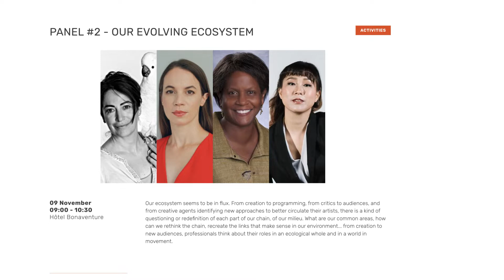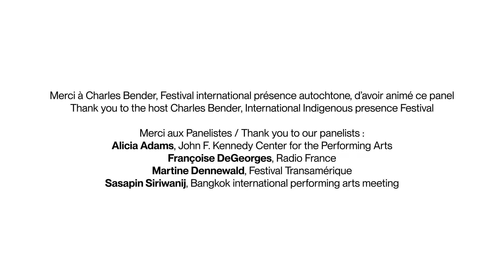Biennale CINARS 2022 : PANEL 2 Notre écosystème en évolution / Our evolving ecosystem